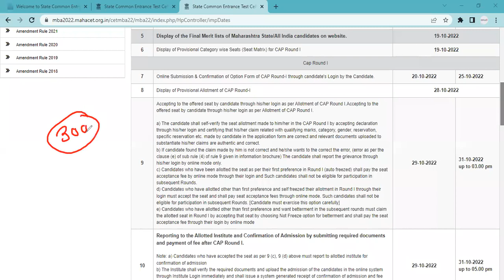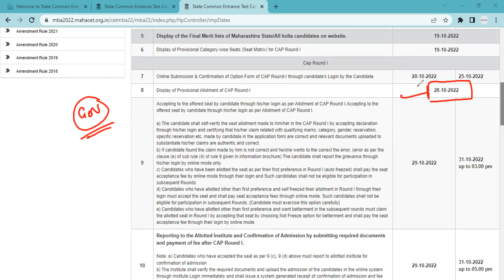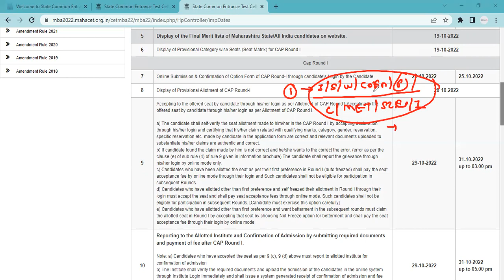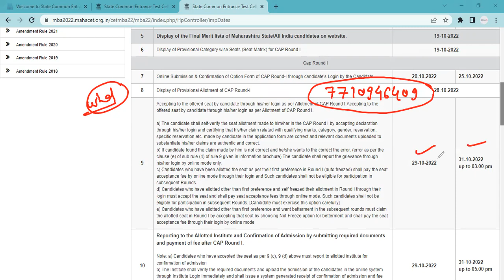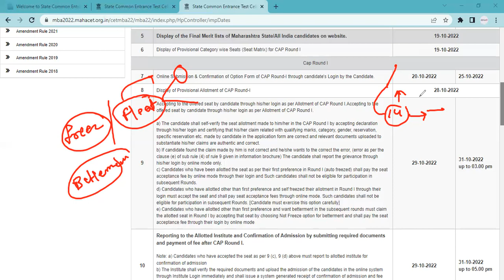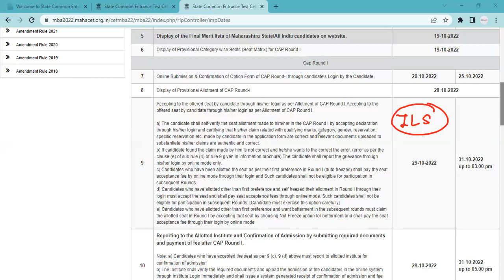MBA CET 2022- Allotment of Cap Round 1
Majority of the students has filled the form for CAP round 1.Allotement will come on 28th Oct.For any support call on